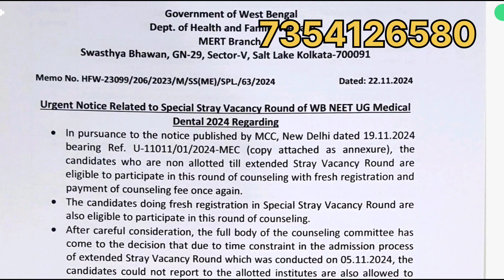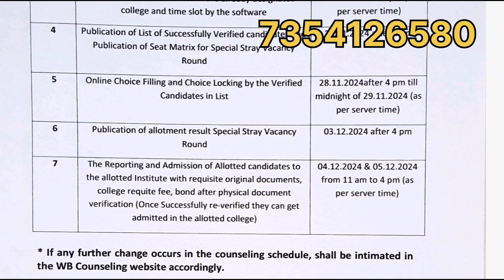MBBS Last counselling and last chance West Bengal 2024